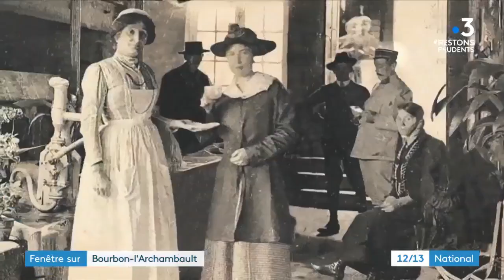Bourbon-l'Archanbault, la cité thermale berceau des Rois de France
Fenêtre sur... Bourbon-L'Archambault  France 3  12/13 National  Cécile LARONCE / Mathieu BENITO / Images drone Pauline SAUTAREL / Henri CARDON / E. PERNOT 02 décembre 2020

A la découverte de Bourbon-l'Archambault, berceau des Rois de France et thermes, classés Monument Historique, réputées pour le traitement des rhumatismes et des affections gynécologiques.